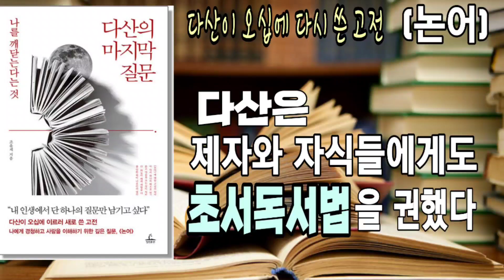다산의 마지막 질문/독서는 만 권을 읽듯이 한 권을 새기듯 읽는 것이다/조윤제 지음/청림출판 펴냄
🔹️책제목: 다산의 마지막 질문
🔹️지은이: 조윤제
🔹️펴낸곳: 청림출판

📒✏공부의 끝에서 다산은 이렇게 말했다
"매일 새벽마다 마당을 쓸며 나를 찿았다"